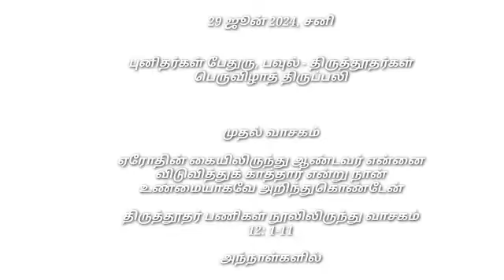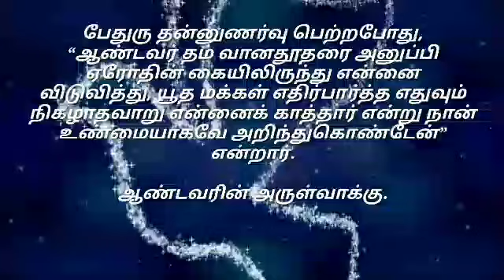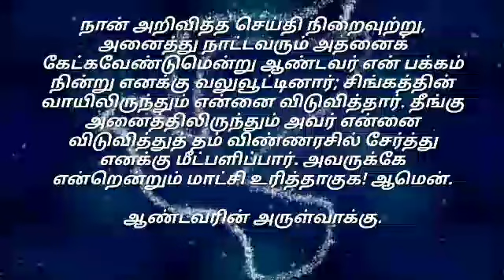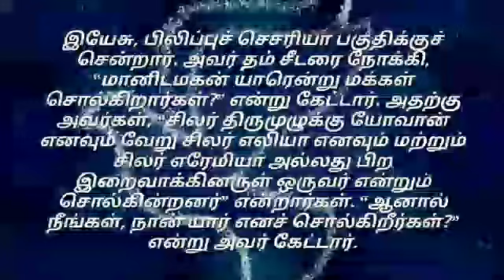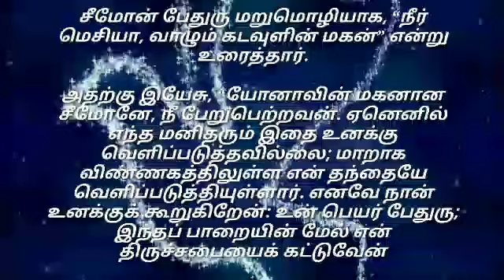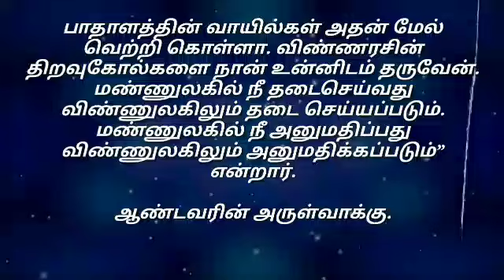Daily Reading#29 Jun 2024# | இன்றைய இறைவார்த்தை Today Bible Verse | Tamil Bible Verse| Saturday